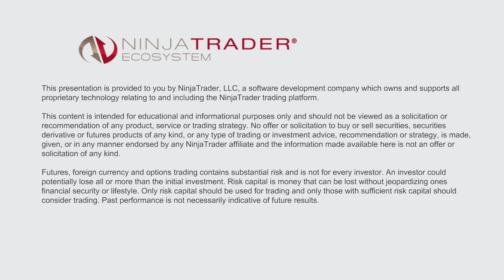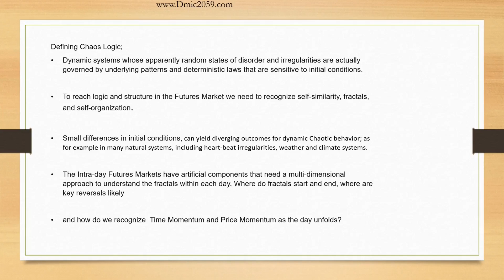Defining Chaos Logic - DMIC2059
Hear a definition of chaos logic, and learn how it can be applied to futures trading.

This is a video highlight from a NinjaTrader Ecosystem event, Structure & Logic for E-Mini Intraday Chaos Theory, with Alan Fitterman of DMIC2059.

To learn more or to watch the full event,